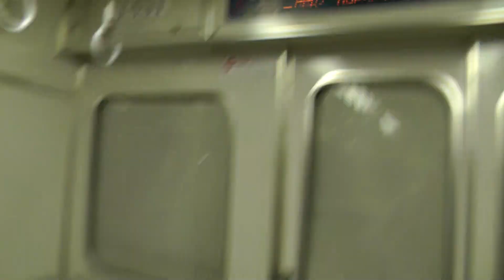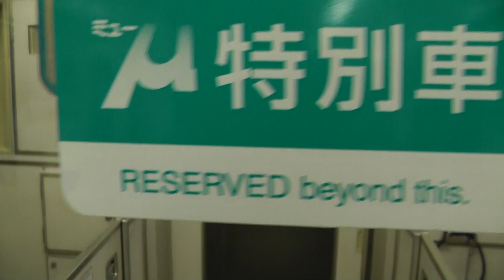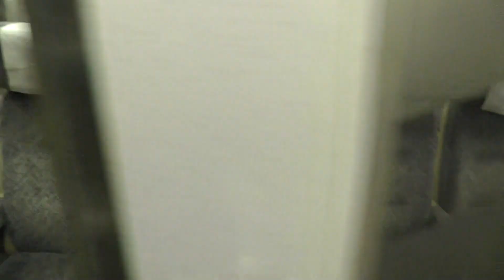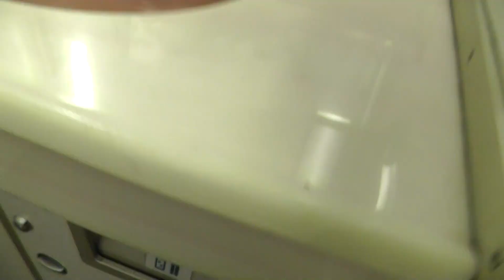1131Fの車内を歩いてみた